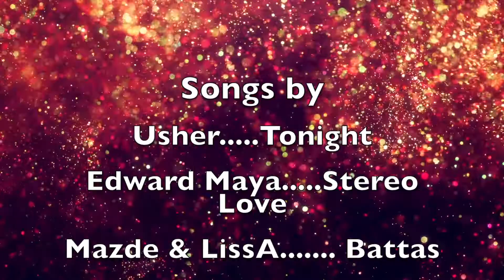Churchill Opening Night Fashion Event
Derby is behind us but we have to share this breathtaking video of the incredible fashion event at @ChurchillDowns on opening day.

Thanks to everyone involved in making this happen:
Produced by @AmyKirchen
Clothes by @rodeslouisville
Models by @NVModels & @HeymanTalentAgency
Makeup by @MyBeautifulLifeOfChaos
Video by @iamphotographer713 – YourVision Media
22h